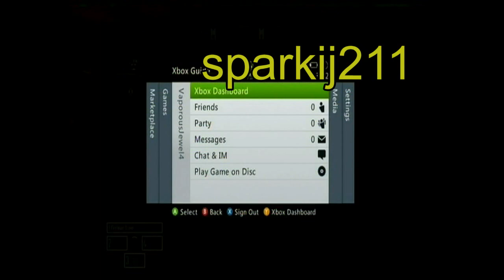flashpoint red river download iso rom.mp4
[Must Read]How To Use download file

p.s je moet account wan dees site

3 enjoy je free xbox 360

4 als je mijn account wil weten Reacties op youtube

5 or shurs op de heet alle bestanden wan alle spel psp wii xbox 360 pc ds dsi dsi3